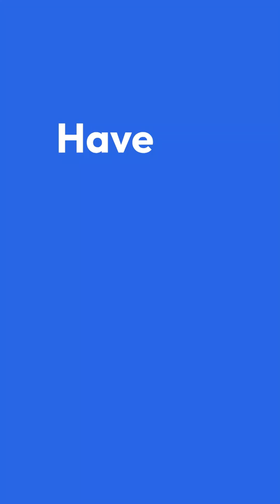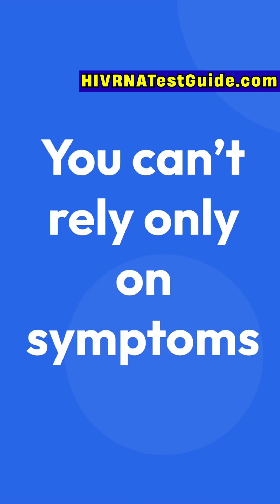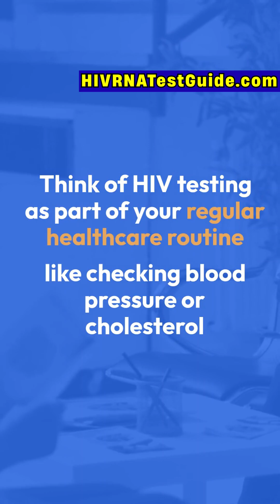Identify HIV Early Signs and Symptoms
How do you know if you might have HIV? The truth is, early HIV symptoms can look just like the flu — fever, night sweats, sore throat, rash, and fatigue. Because these signs are often ignored, many people miss the chance to identify HIV in its earliest stage.

In this video, we explain the early signs and symptoms of HIV, why they matter, and how HIV can progress if left untreated. We also highlight why lab testing is the only reliable way to confirm HIV — since symptoms alone are not enough.

If you’re concerned about your health or just want peace of mind, remember: early testing saves lives. Modern lab tests like the HIV RNA test can detect HIV much sooner than traditional tests.

📌 WHY SHOULD I GET TESTED FOR HIV?

Stay till the end of the video—you don’t want to miss the key insights about treatment, prevention, and testing that could change your life or the life of someone you care about.